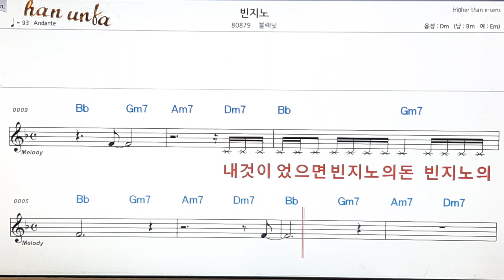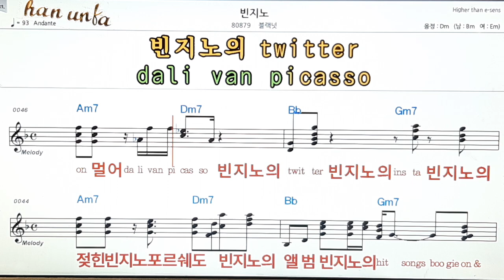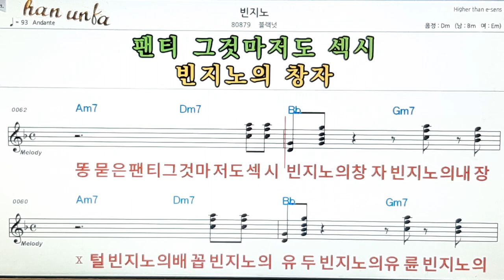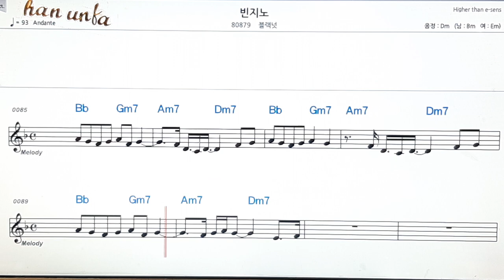빈지노/블랙넛👍노래 반주, 코드 악보,가라오케💋Karaoke*Sheet Music*Chord*MR